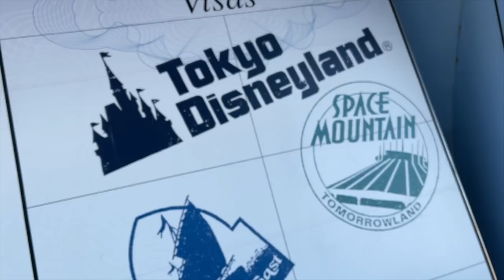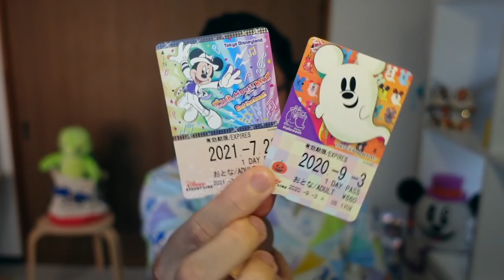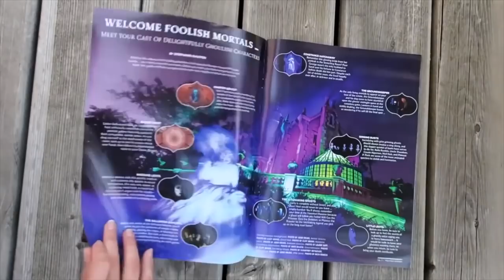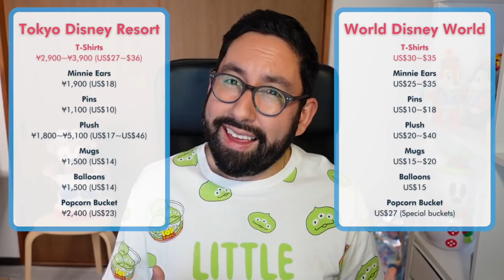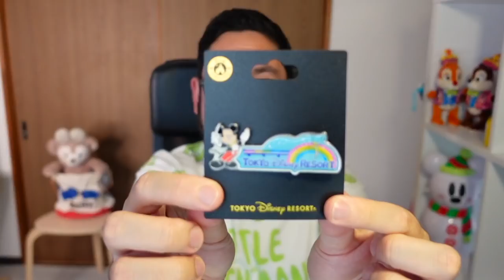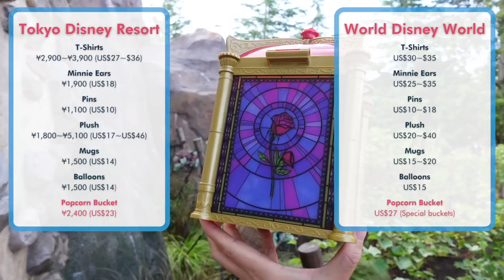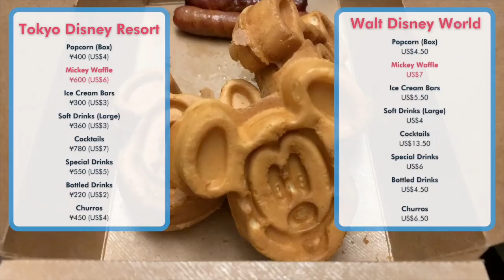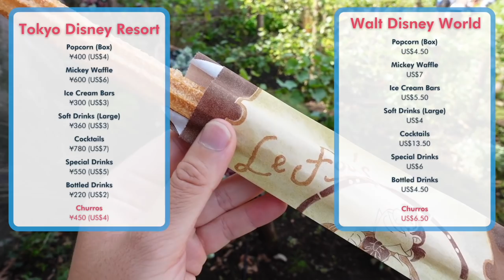Walt Disney World Prices vs. Tokyo Disneyland? | Tickets, Hotels, Food, & Merchandise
With prices going up at the Disney Parks, I wanted to show the price differences between Tokyo Disneyland and Walt Disney World. Showing that Tokyo Disney can be a viable option (once travel reopens) for your next trip instead of Walt Disney World. I show you the price differences between park tickets, hotels, food, and merchandise!

Special thanks to David from Out the Door Travel for helping with the research on prices from Walt Disney World

TIMESTAMPS
00:00 Intro
00:54 Disclaimer
02:05 Park Ticket Prices
05:04 Transportation Costs
09:10 Sponsor
09:48 Hotels Prices
16:31 Merchandise Prices
22:16 Food Prices

Hi, 👋🏽 My name is Chris, aka TDRExplorer, and I started sharing my theme park adventures. Over the years, TDRExplorer has evolved into a resource for passionate theme park fans looking to make the best of their trips to Asia. Including Tokyo Disneyland and Universal Studios Japan!